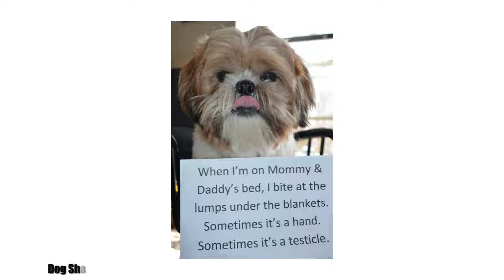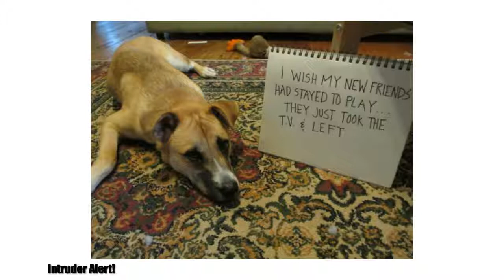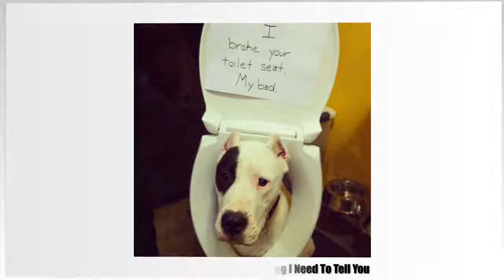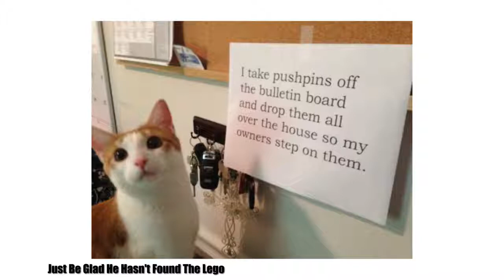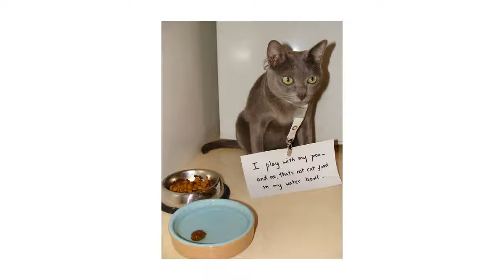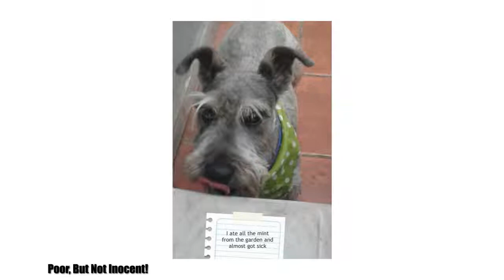Share Your Pics Of Pets Being Shamed For Their Crimes